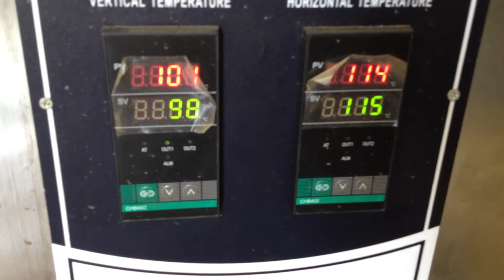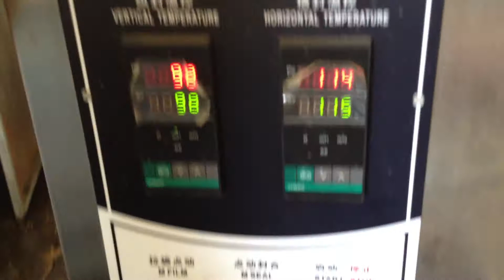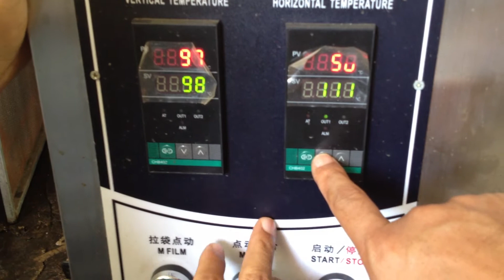Liquid Packing Machine